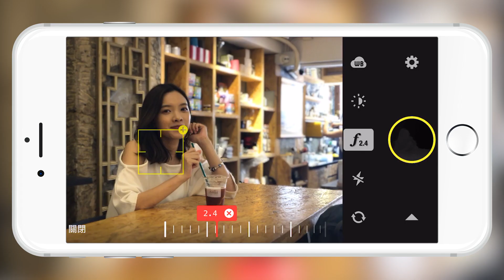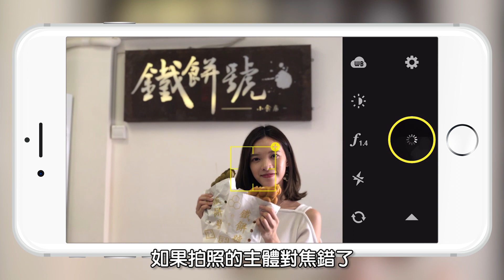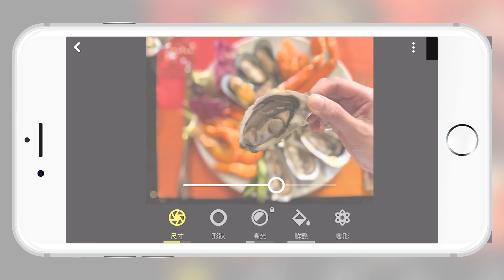【澳門十六浦點：舊區打卡點 Chill住過一日】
澳門十六浦點同旅遊資訊平台旅癮我最大合作，推介澳門最好玩浦點畀大家。今集由衛斯莉Lily 做導遊，帶大家嚟內港區邊影邊食。去歎咖啡☕、食特色雞蛋仔，仲帶大家去海風餐廳食自助餐🦐 🦀之餘仲可以影一啲意想不到嘅靚相！想知依位打卡達人點樣又影又食？👇即睇今集「十六浦點」啦！